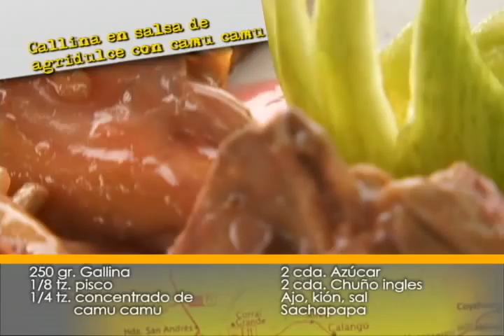Por las Rutas del Pisco // Pucallpa la tierra del camu camu (2)